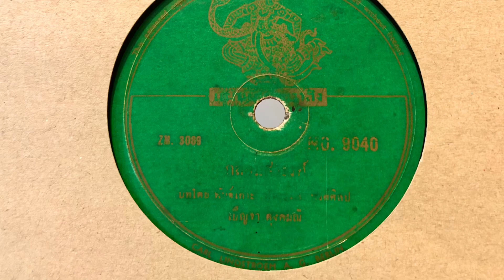กล่อมสวรรค์ - เบญจา ตุงคมณี (แผ่นครั่ง speed 78)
กล่อมสวรรค์ - เบญจา ตุงคมณี